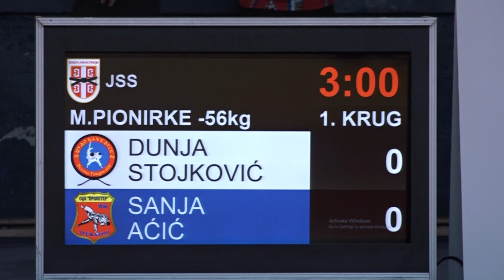Dunja Stojković VGS Sanja Aćić PRO 0:1 -56kg